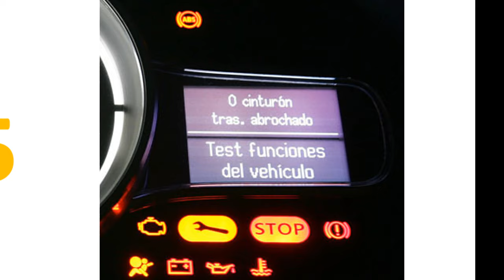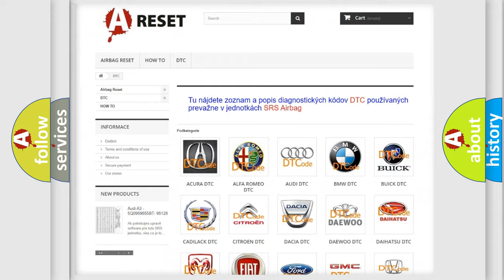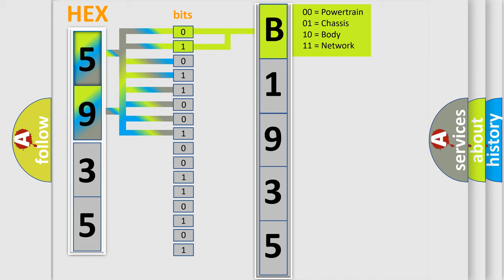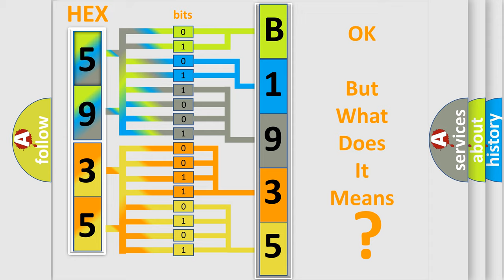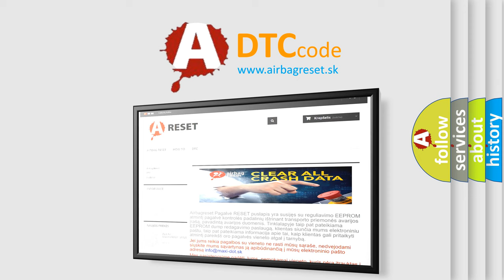DTC Saturn B1935-0D Short Explanation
Contents:
0:21 Basic DTC analysis according to OBD2 protocol standard.
1:48 Insight into programming
2:58 A diagnostically understandable description of the Diagnostic Trouble Code
3:05 Basic error definition

Make:
Saturn
Code:
B1935 0D
Definition:
Electronic Control Unit EEPROM Incorrect Programming
Description: